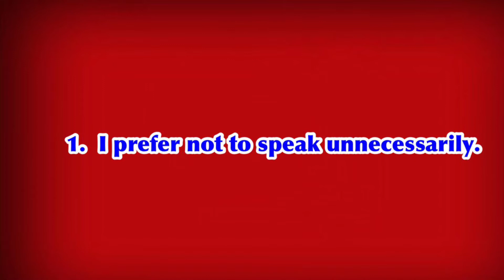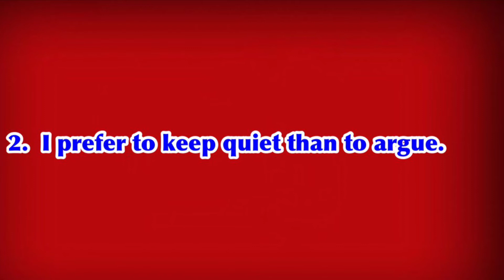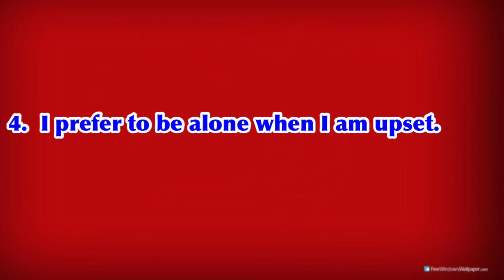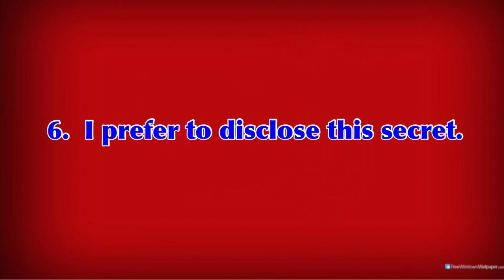Sentences using the word - prefer முன்னுரிமை தருவது , விரும்புகிறேன்.